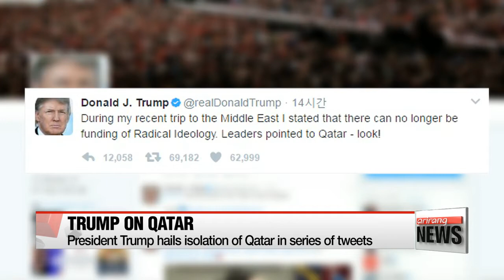Trump hails isolation of Qatar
트럼프 '카타르 단교'에 막후 역할?…"테러공포 종식의 출발점"

  U.S. President Donald Trump is showing strong support for the decision of several Middle Eastern countries to completely sever ties with the tiny Gulf state of Qatar,... which they accuse of supporting terrorist groups.
And he apparently feels he played a part in getting them to do that.
Ro Aram reports.
  A series of tweets from Mr. Trump on Tuesday appeared to show him taking credit for Qatar's isolation.
He said his recent trip to the Middle East was already paying off, praising his own anti-Islamist speech he made in Saudi Arabia as the inspiration for the Arab nations' decision to sever ties with Qatar.
Mr. Trump said he hoped the move would be beginning of the end to the horror of terrorism, pointing the finger at Doha for backing extremist groups - allegations the tiny Gulf state strongly denies.
The Qatari foreign minister said his country was the victim of collective punishment by other countries led by Saudi Arabia, but added Doha was ready to resolve the issue.
  Qatar is home to the biggest U.S. military air base in the Middle East and Washington officials say operations have not yet been affected, but this could change if the diplomatic row between Qatar and the U.S.-Arab allies continues.
Mr. Trump's comments also undercut efforts made by his own staff, who are trying to play down the rift between the Arab nations.
After the tweets, White House spokesman Sean Spicer said the U.S. was in communication with all parties to resolve issues and restore cooperation.

   "The United States continues to be in close communication with all the parties to resolve the issues and restore cooperation, which is so important to regional security there. I think there is note that his message on toughness on terror finance and extremism is being heeded by countries in the region. But the U.S. still wants to see this issue deescalated and resolved immediately."

 On Monday, Saudi Arabia, Bahrain, and the United Arab Emirates gave Qatari nationals two weeks to leave, banned their own citizens from travelling to Qatar, and cut all transport links.
Egypt, Yemen, Libya and the Maldives also severed ties with Qatar.
Saudi Arabia said relations with Doha can only be restored if it stops funding extremists, but Riyadh has also been accused of doing the same.
President Trump's Tweets could have a huge strategic impact in the region, as the air base in al-Udeid is where the U.S. military plans and carries out airstrikes on the Islamic State in Syria and Iran.
Ro Aram, Arirang News.